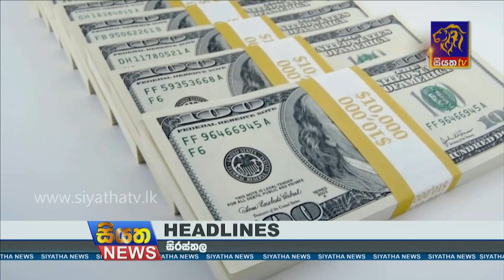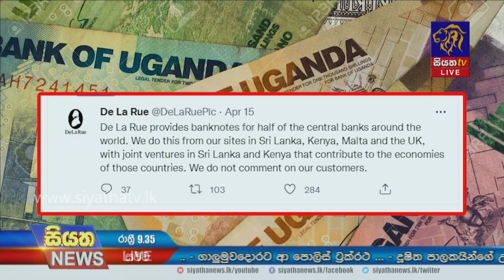Siyatha News | 09.35 PM | 16 - 04 - 2022